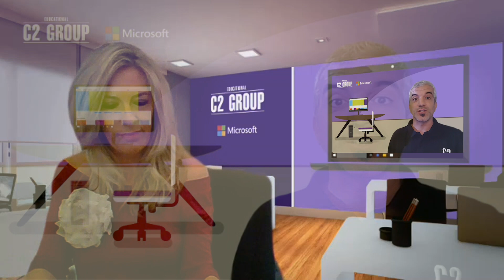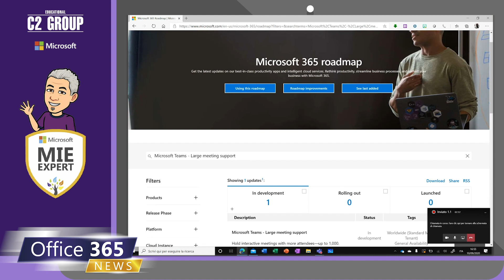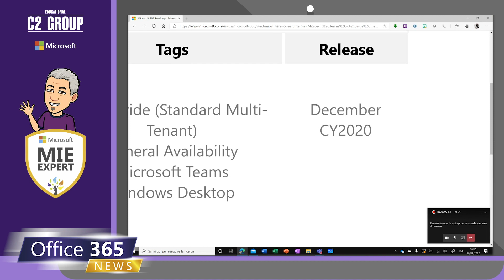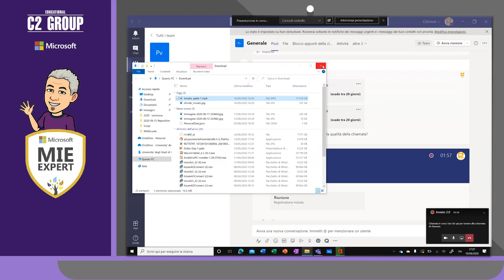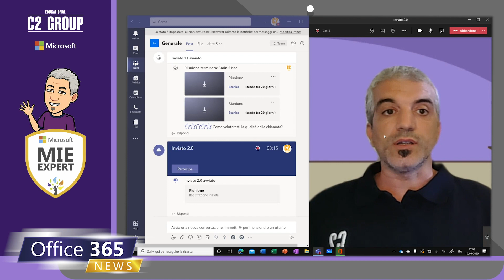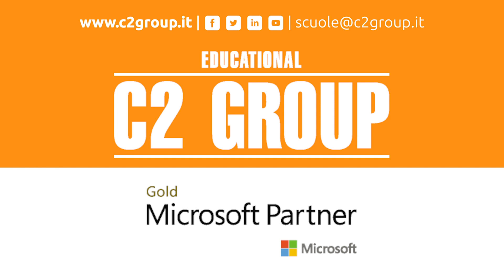Microsoft Office 365 News by C2 Group 14.9.20 #001 | C2 Group Di Fino Celino Microsoft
Parte oggi Office365 News by C2 Group, la nuova rubrica settimanale di informazioni sulle novità di Microsoft per il settore Education, condotta dai nostri MIE Expert Luca di Fino e Chiara Celino e e prodotta da C2 Group.

In questa puntata n.1 Chiara& Luca parlano di:
- Riunioni Teams da 250 a 300 utenti
- Nuova interfaccia Teams
- Nuova funzionalità webcam per vedere l'intera classe

Vuoi fare un corso per la tua scuola con i nostri formatori MIE Expert Luca e Chiara?
Clicca a questo link per scoprire i corsi disponibili in MEPA

Ti sei perso i primi video? Ecco le precedenti puntate di Microsoft Office 365 News by C2 Group e dei video tutorial/webinar di Luca di Fino e Chiara Celino,

C2 Group, è Gold Partner di Microsoft Educational per l'Italia

I nostri Conduttori formatori MIE EXPERT Microsoft
 Luca di Fino: Ricercatore Universitario, Docente, Formatore, Microsoft Innovative Educator;
- Chiara Celino: Docente di Scuola Primaria, Animatore Digitale, Formatrice, Psicologa del lavoro, Microsoft Innovative Educator